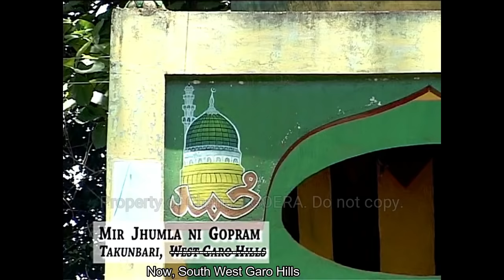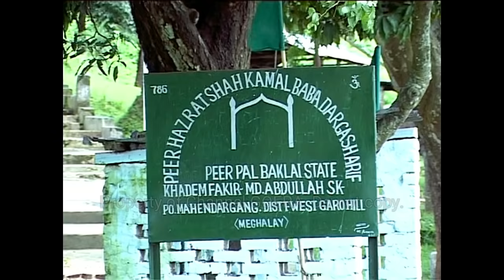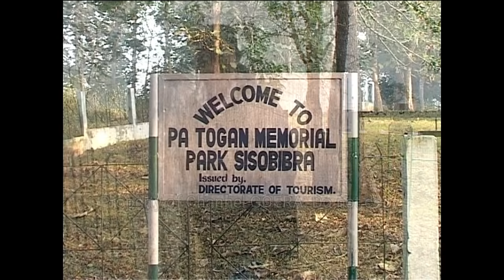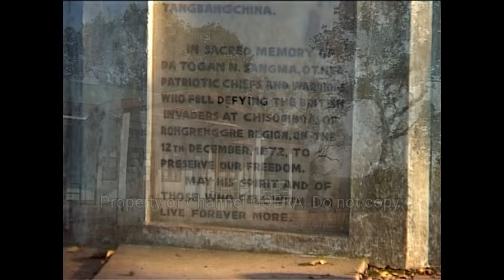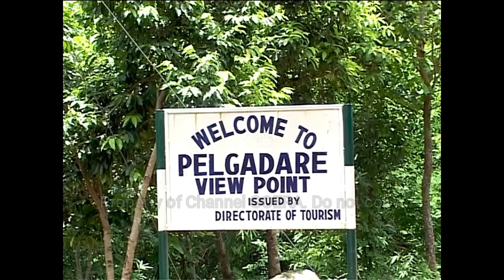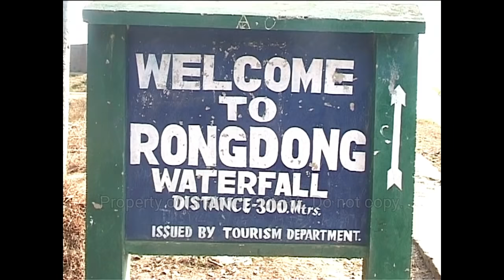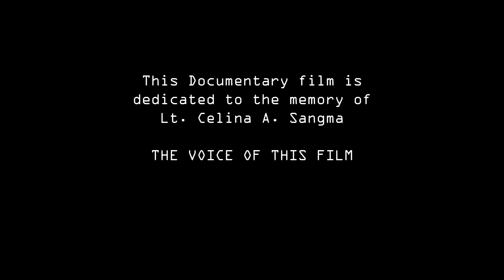An•senggipa Biaprang - Part 1 : Documentary Film 2007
An•senggipa Biaprang - Part 1 is a short documentary film on various explored and unexplored tourism spots of Garo Hills. There are 3 parts altogether in this series and every episode tried to visit and document the various landmarks of Garo Hills.

This documentary film was shot in the year 2007 and back then 16:9 widescreen format was not widely used in our state but the conventional 4:3 aspect ratio was maintained. The film was shot using a 720p DVCAM camera and narrations were added in the post.

Please note that, back in the year 2007, the present South West Garo Hills District was not declared yet and all the landmarks falling in present-day South West Garo Hills were in West Garo Hills District. Therefore, there may be titles and narrations where these landmarks are mentioned to be situated in West Garo Hills District.

Do not copy and upload on other YouTube channels.
© Copyrights Reserved by Channel Goera.